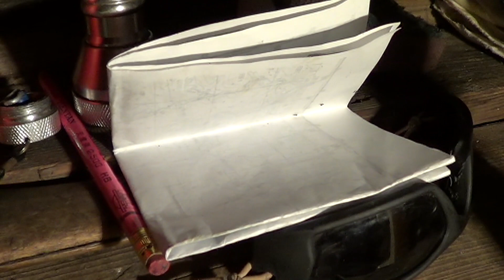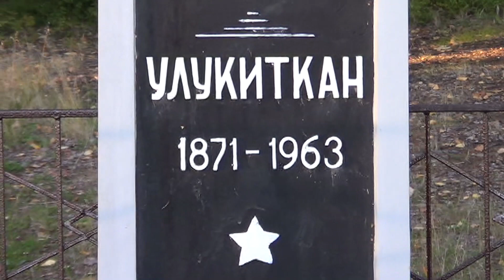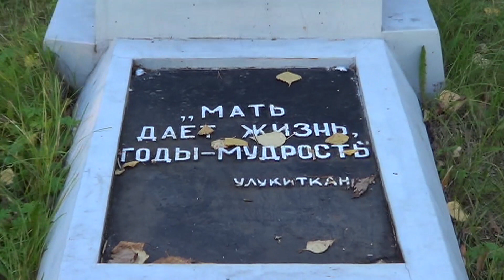ТАЕЖНЫЕ ПРИКЛЮЧЕНИЯ, у Станового хребта, безумство реки Зея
HD - версия фильма Лезвие Бритвы. Это фильм о таежном путешествии по реке Зея. Зея в переводе с эвенкийского - лезвие бритвы, лезвие ножа. В фильме Вы увидите дальневосточную тайгу севера Амурской области, красивую реку, рыбалку.
0:42 - утки
1:10 - по перекатам
2:07 - зимовье на Онони
3:25 - Онони (Якодокит)
4:01 - первые ленки
4:27 - ужин
5:48 - подъем воды
6:50 - вверх по Якодокиту
10:09 - на стрелке Онони и Якодокита
11:35 - шикарный ужин
12:00 - гости
13:13 - рыбалка
13:55 - налим
14:56 - наводнение
17:31 - бегство
18:39 - новая встреча
20:42 - домой
21:54 - белка в поселке
Поддержка выпуска новых видео (любой суммой):

Авторский канал о тайге Дмитрия Кремнёва
Оставайтесь с нами и всегда будете в курсе всех наших таёжных приключений :)